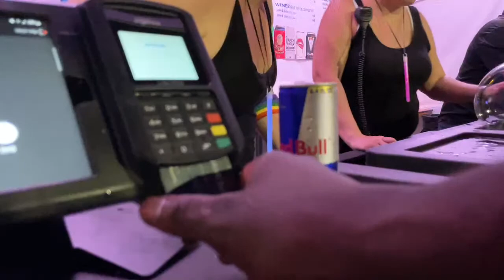NASHVILLE TN LIVE BROADWAY STREET / PEOPLE WATCHING / BANDS WATCHING / LIVE ON THE GREEN /VLOG TOUR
Hi, I'm Pierre, a regular vlogger who live streams Nashville, Tennessee mostly Broadway downtown nightlife (streets, inside bars, rooftops, live music, night clubs, people watching,etc). Welcome to the channel! If you are new,  welcome to Nashville, Tennessee.
Please join the facebook group so we all can stay in contact when im not on live.

What I do is called “ People Watching “,”Bands watching “, exploring,etc.

Ideal schedules when I go on live usually Thursday, - Saturday between 8pm-10pm is when I start. Sometimes Wednesday and Sunday. I usually not here on  Monday and Tuesday nights unless there are events/activities, those nights are usually slow in Nashville. I also do driving videos, bike, scooter, and I do other areas as well besides downtown.

I personally invest thousands in this channel. It is very expensive . I tip the bands , parking, two cellphones, drinks to support the bars, list go on. 90% of my videos are Not monetize . You can always tip whoever you wish directly or through me.
Live Chat replay maybe unavailable after live stream if I have to make post edits. (Trim part of the video, remove or mute copyright music) .

CHAT RULES:
 *No racist/sexist/homophobic/hateful remarks
*No sexual references.
*No politics, please no Trump or Biden remarks,jokes, or discussions, including in usernames.I dislike those so much .
*No religion
*Please respect the mods they work hard on the channel and help me out a lot. They monitor the chat and provide important informations. I do live in the moment, hard to monitor the chat sometimes.
*No spamming/self promotion for your YouTube etc. I do a great job giving out shoutouts to our regulars and other youtubers who active here.

I  try to keep it as family friendly as possible  but I think the downtown night life and chat conversations should be more aim at 18 plus and I never know what people on the streets will say or do on camera 😂.
Trust me I dont want to play baby sit or censor no one . I do be living in the moment it's hard to monitor everything.

I'm also a wedding videographer/photographer so please spread the word , I travel , I love filming weddings and or other events. Live on the green Nashville

A SPECIAL THANKS TO SOME PEOPLE FROM THE VERY BEGINNING : J.E.S. PRODUCTIONS,AUSTIN LOPEZ, MARK (CHAZAL),SCOTEEE,TONY DIAZ, JUSTABRITISHCOWBOY,T&ME TV, NASHVILLE SCANNER,TRICKK GRAY, LIESANDPOLITICS,
THE SUNKENGRAVE , LYNNDA&DONZO P, AMY CLARKE, ROGER, GREG GROSS, WILLA, FINISHER3X,  NMGREENFIELD, ARMANDO VAZQUEZ,CLO PRODUCTIONS,ROB BATES,TROY VINEYARD, MARK ANZALONE, LOKO CUSTOM, ALEX NIKOLOUDIS, MING FOSTER, PANDORA PINK. THANK YOU FOR THE SILENT VIEWERS I LOVE YOU ALL. SHOUT OUT TO ALL NEW FRIENDS FROM CANADA 🇨🇦 WELCOME.

nashville tn bachelorette, bachelorette group nashville, nashville bachelorette party,
Nashville The Gulch ,people watching video,
BAR HOPPING NASHVILLE
NASHVILLE TN LIVE, nashville tn at night, nashville tn night life, nashville tn bars and clubs , Nashville Tennessee live bands, Nashville Tn music city, nashville people watching, bands watching,
updated 8/28/22 zpierre509, zpierre 509, z pierre 509,